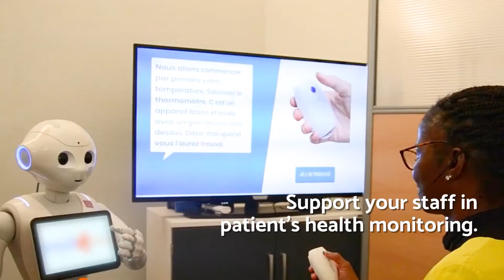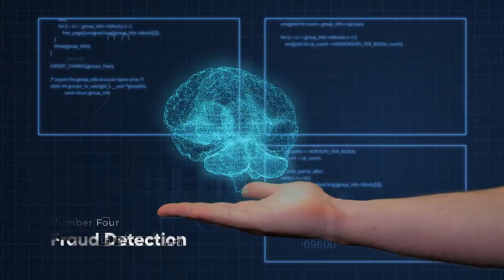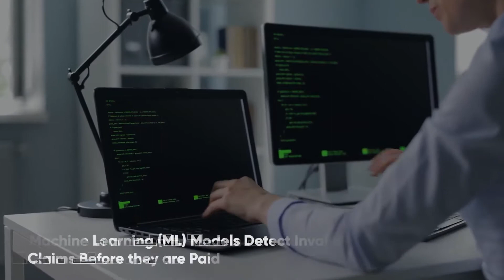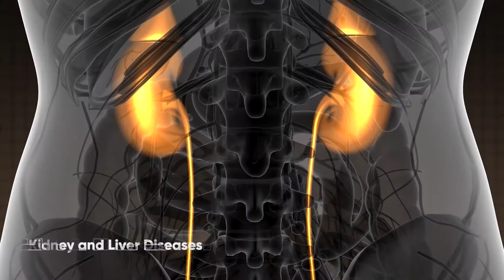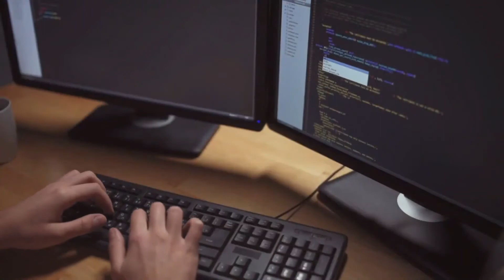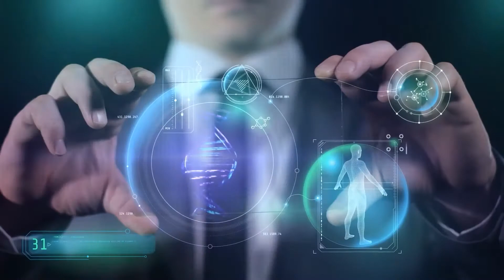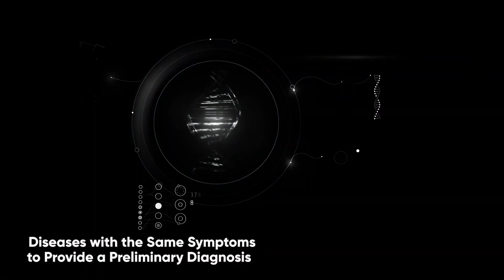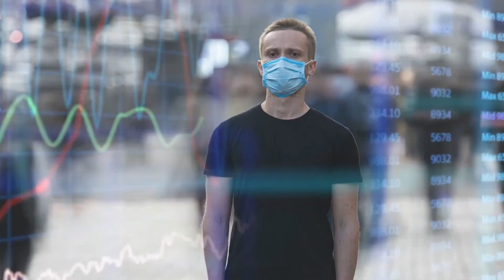Top 10 AI Trends in Healthcare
Welcome to AI World. You are currently watching: Top 10 AI In Healthcare | AI Trends Worth Knowing.

Do you want to understand what AI is? Are you wondering how you can use it in your life?

AI is revolutionizing every sector with evolving machine learning. Since AI automates several repetitive tasks & transforms how healthcare is delivered, organizations can focus more on patient experience & care. Even healthcare practitioners can feel an improvement in their experience. In this video, we will talk about the top 10 AI trends in the healthcare industry that are reducing burnout for several healthcare companies. The future is now! Artificial intelligence has the power to change our lives.

This channel explores how AI works, its applications in different fields of life- healthcare, education, etc., and the ethical dilemmas that come with it. Also, we'll dive into the basics of robotic process automation, text analytics, and natural language processing and how they work together to automate your business processes with artificial intelligence.